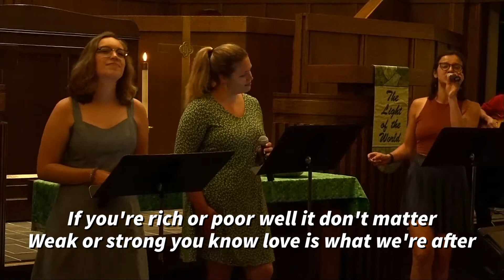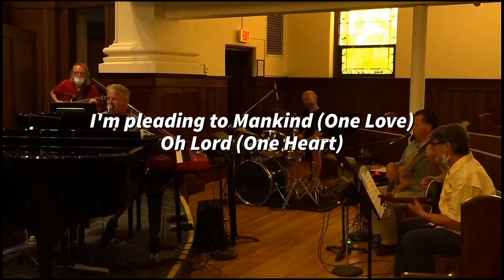The Well, July 5, 2020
The Well offers an engaging new worship experience and welcomes seekers of all ages looking for a alternative worship format different from the traditional service.